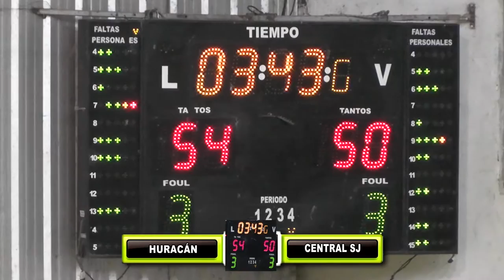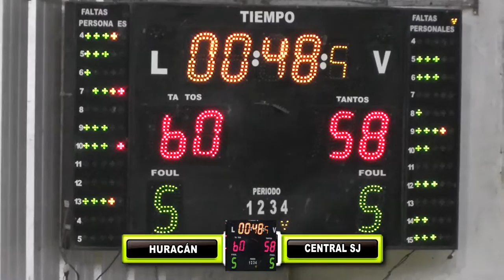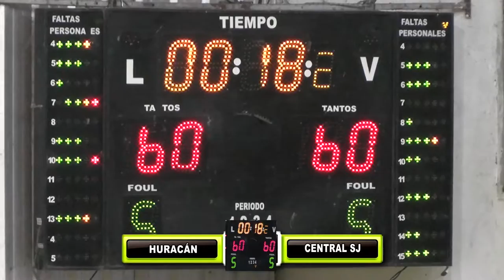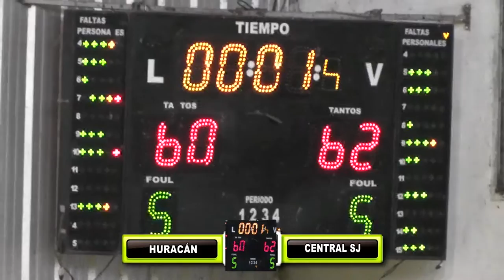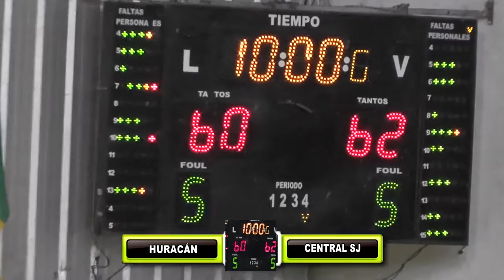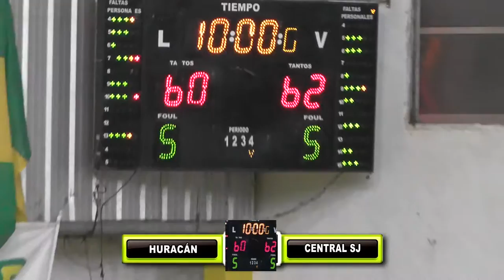2016/11/25 HURACÁN VS CENTRAL (TBF)